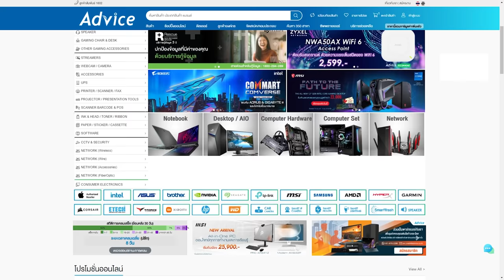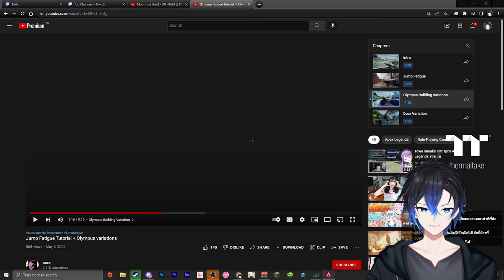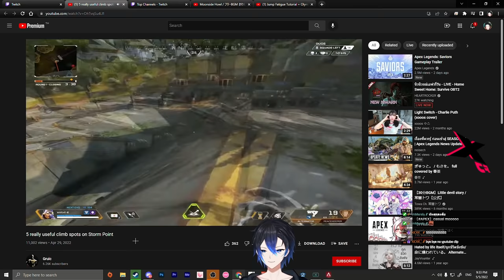เมื่อผมจะฝึกมูฟเม้นใหม่ล่าสุด... "Fatique Jump" | วันวุ่นๆ ของวัยรุ่น Apex legends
ลงเอยแบบเดียวกับ Super glide อะแหละ ไปอยู่ด้วยกันเลย !!

Twitch.tv/NutsuruSama